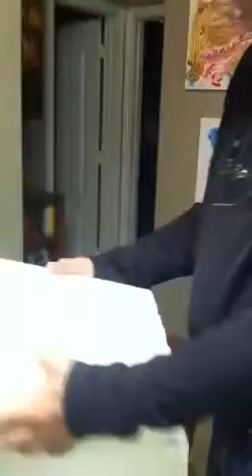Ganny's hubby's 70 th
From the kids